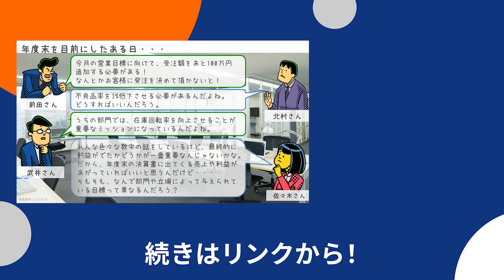管理会計を学んで、データに裏付けられた意思決定と組織運営能力を会得しよう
「会計」と聞くと経理や財務など、企業の中の一部の人に関わることのように感じるかもしれません。

しかし、管理会計は、会計データに基づいた企業経営の状況把握と意思決定のために重要です。戦略が有効か否かの定量的な検証、戦略が正しく実行されているか否かのモニタリング、そして、戦略と実態の乖離を把握して、今後の戦略に反映させるなどに活用されています。

管理会計を理解し、データに裏付けられた意思決定と、組織運営能力を身につけましょう。

※動画や詳細に掲載している内容は、2023年11月時点の情報です。